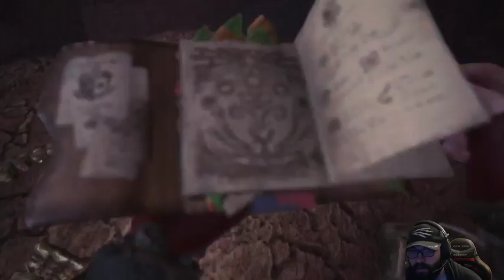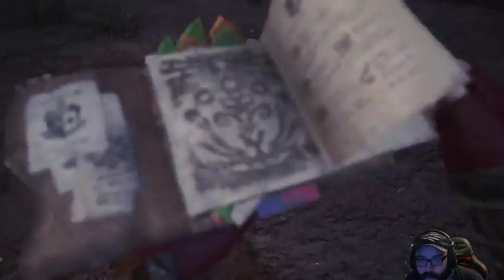Spring Cherry Blossom Festival